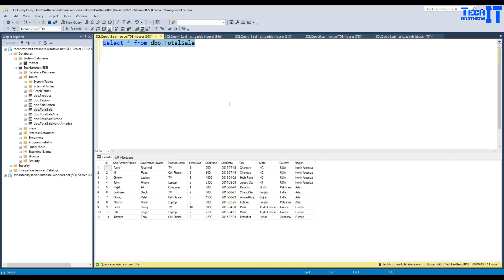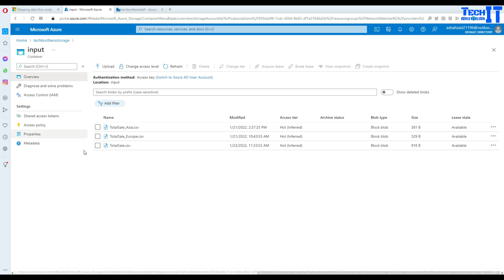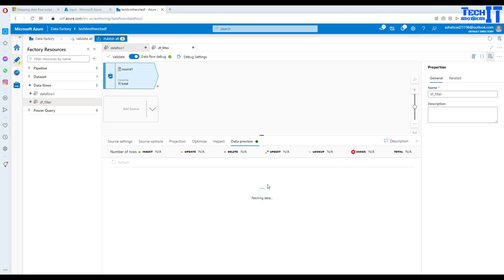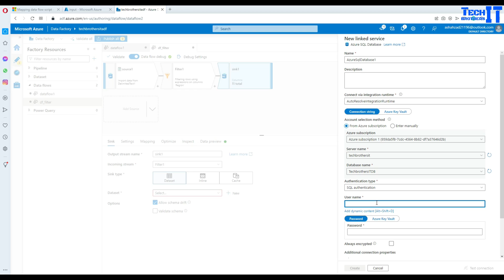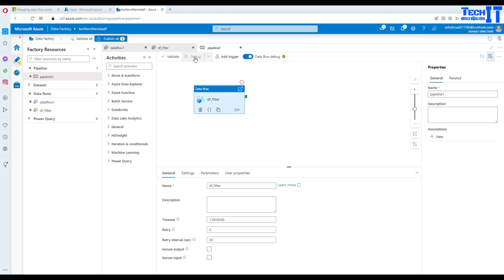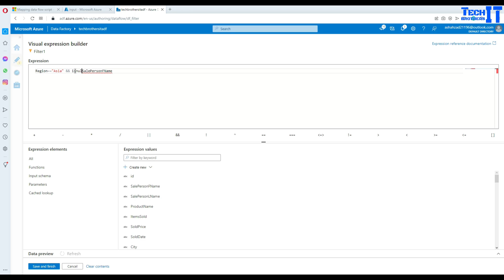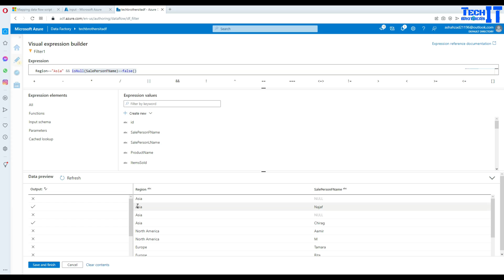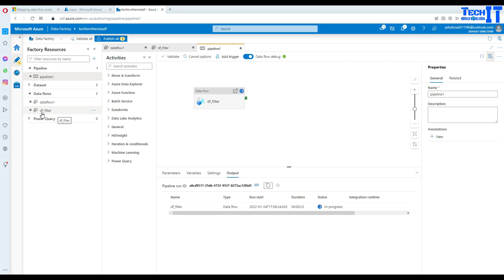How to Use Filter Transformation in Mapping Data Flow in Azure Data Factory - ADF Tutorial 2022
Script:
How to use Filter Transformation in Mapping Data Flow in Azure Data Factory
Total Sale Table definition and sample data
Select * from dbo.TotalSale

create table dbo.SaleSummary ( id int identity(1,1),Region varchar(100),Country varchar(100),
TotalItemsSold int,TotalSalePrice int)

Select * from  dbo.SaleSummary

TotalSale.csv Data
id,SalePersonFName,SalePersonLName,ProductName,ItemsSold,SoldPrice,SoldDate,City,State,Country,Region
1,Aleena,Aman,Laptop,2,800,5/25/2015,Lahore,Punjab,Pakistan,Asia
2,Najaf,Ali,Computer,1,300,6/20/2015,Karachi,Sindh,Pakistan,Asia
3,Sukhjeet,Singh,TV,2,900,6/21/2015,ChandiGar,Punjab,India,Asia
4,Chirag,Patel,Cell Phone,5,1500,6/23/2015,AhmadAbad,Gujrat,India,Asia
5,Aamir,Shahzad,TV,1,700,7/15/2015,Charlotte,NC,USA,North America
6,M,Raza,Cell Phone,2,800,7/15/2015,Charlotte,NC,USA,North America
7,Tamara,Tony,Cell Phone,2,1200,3/3/2015,Frankfurt,Hesse,Germany,Europe
8,Rita,Roger,Laptop,7,2100,4/11/2015,Paris,Île-de-France,France,Europe
9,Petra,Henry,TV,10,5000,4/8/2015,Paris,Île-de-France,France,Europe
10,Christy,Ladson,TV,3,1600,4/2/2015,High Point,NC,USA,North America
11,John,Rivers,Laptop,5,2400,3/9/2014,Jersey City,NJ,USA,North America
12,John,Rivers,Laptop,5,2400,3/9/2014,Jersey City,NJ,USA,Africa